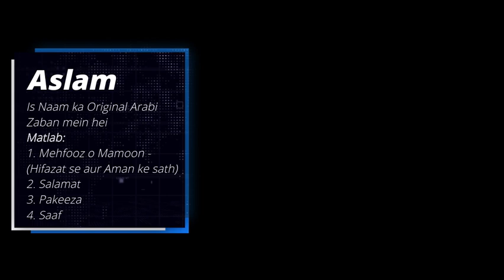Aslam naam ka Matlab